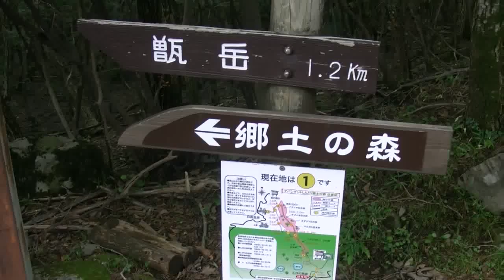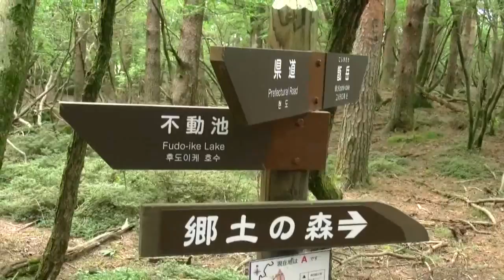郷土の森 甑（コシキ)岳 枯れ枝のアート おばあちゃんと孫の散歩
郷土の森　甑（コシキ)岳　枯れ枝のアート　おばあちゃんと孫の散歩　リサーチアンドデザイン